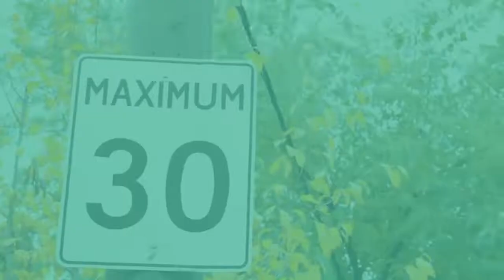HPSSC Hamirpur Recruitment 2020 December 30, 2019